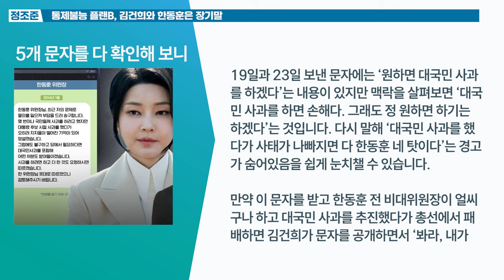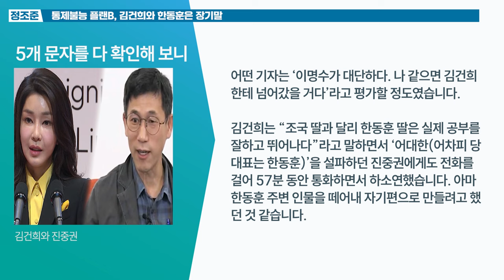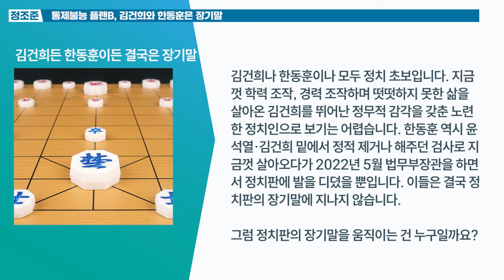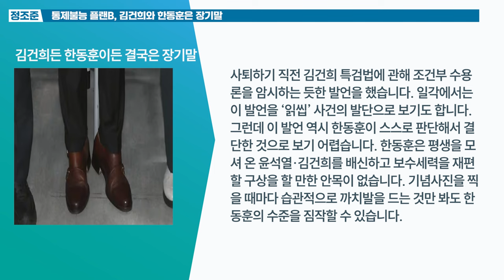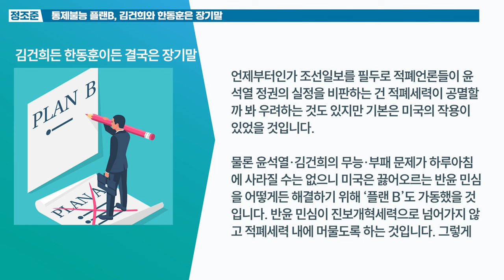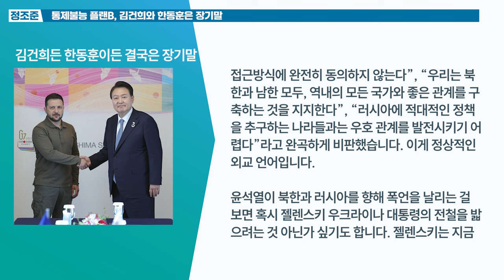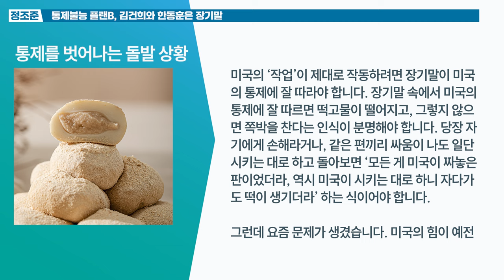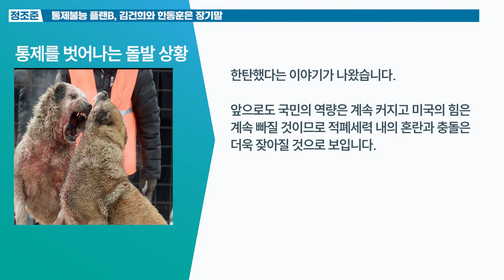통제불능 플랜B, 김건희와 한동훈은 장기말